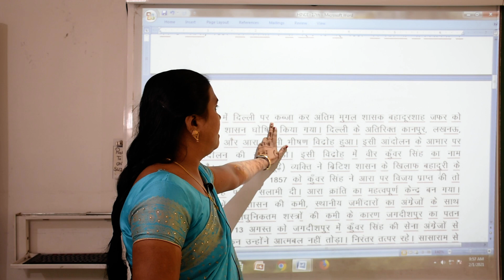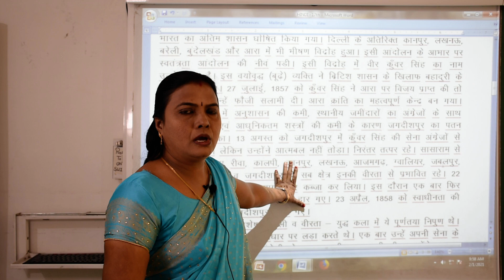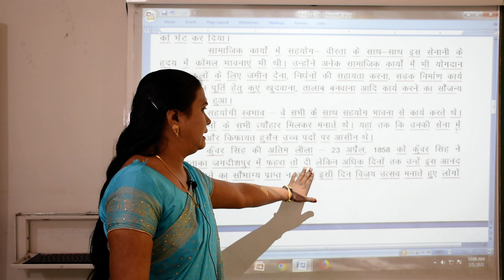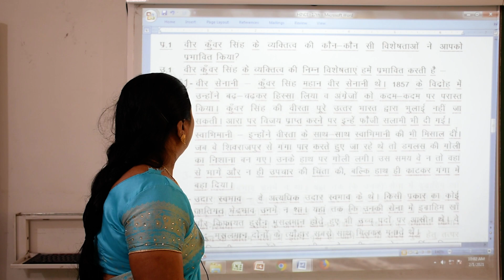Class 7th Hindi (Video No.31)